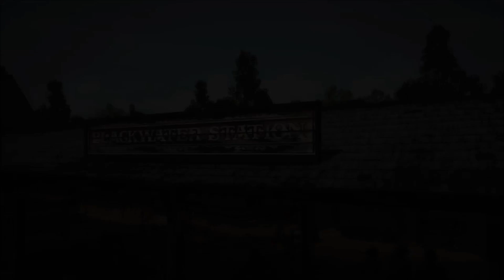Red Dead Redemption Lets Do This Part 1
hey wassup you awesome people in anticipation for the second Red Dead Redemption im playing the first one. Its such a great game that i suggest you guys play. Both the story mode and multiplayer modes are amazing.

Snap: arael656
Xbox:vampire6567